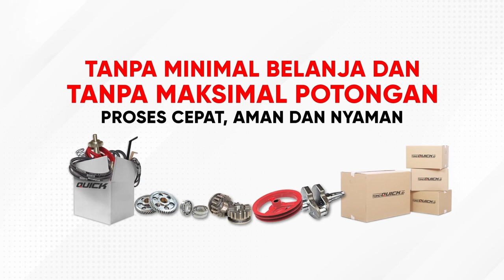Pakai Kronos Hemat Ongkos | Traktor Cepat Rotary Kronos | Quick Produsen G 1000 Boxer & Rotary Zena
Ingin tau lebih lanjut tentang rotary hemat ongkos ini? yuk segera kunjungi

Traktor Rotary Quick Kronos termasuk salah satu produk baru dari Quick. Bagi sebagian orang, traktor ini kadang disebut juga sebagai traktor duduk karena dilengkapi dengan operator seat (tempat duduk operator) yang memudahkan penggunanya sehingga mampu menggarap lahan lebih nyaman, dan cepat karena pengoperasiannya tidak perlu menyesuaikan dengan langkah kaki atau kecepatan lari dari operator.

Seperti produk-produk traktor Quick sebelumnya, mulai dari traktor G 1000, G 1000 Boxer, hingga Quick Rotary Zena, dikenal sebagai produk yang berkualitas, tidak hanya dari materialnya tetapi juga kemampuannya di lahan, sehingga banyak petani Indonesia mengkategorikan produk Quick sebagai traktor dengan harga murah, jika dibandingkan dengan manfaat dan keunggulan yang didapatkan.

Begitu juga dengan Quick Kronos, traktor rotary ini juga memiliki banyak keunggulan yang salah satunya ditegaskan oleh narasumber dalam video testimoni ini, menggarap lahan menggunakan Quick Kronos bisa lebih hemat ongkos.

Tertarik? Ingin uji coba langsung di lahan Anda? Kunjungi atau WA kami di nomor 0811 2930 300

Facebook Resmi: Quick Traktor
Youtube Resmi: Quick Traktor
Instagram Resmi: Quick Traktor
Toko Online Resmi: tokoquick.id